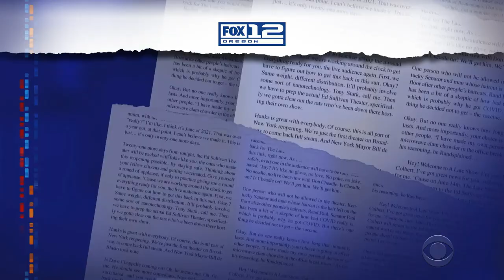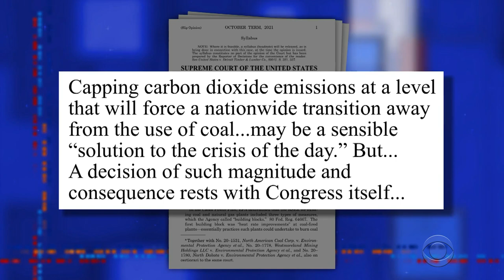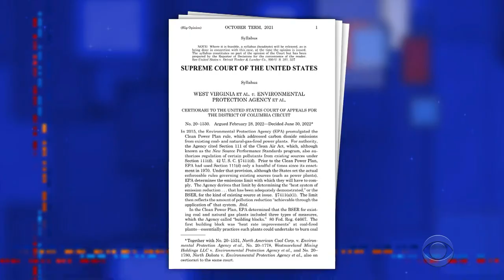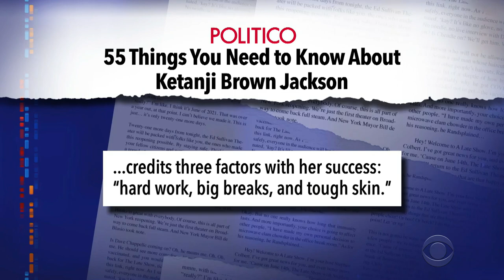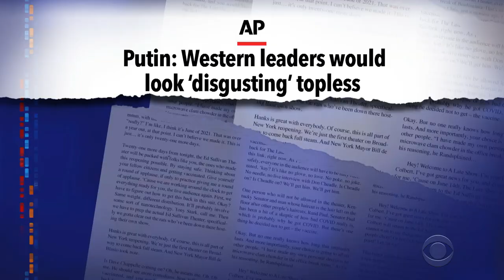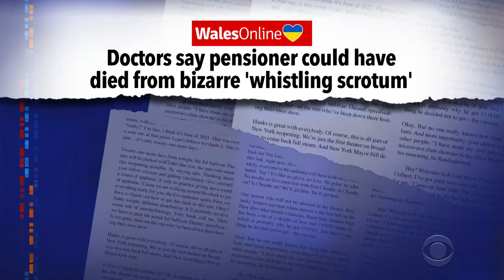Take A Ride On The SCOTUS Roller Coaster | Late Show's Crotch Wotch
The last day of this year's Supreme Court session brought us a potentially devastating ruling that limits the power of the EPA, and the historic swearing in of the country's first Black woman justice, Ketanji Brown Jackson. In lighter news, Stephen introduced a new segment that tracks this summer's hottest trends, The Late Show's "Crotch Wotch."